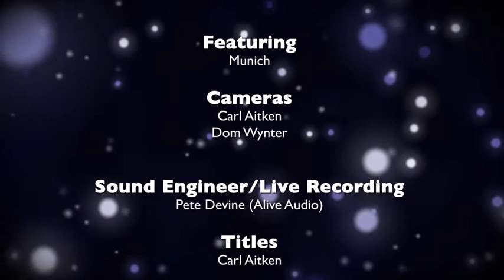Munich - 'Forever' live at 360 Club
A 360 Club & Richard Watson production

Munich

Munich:

"Munich had to be the highlight of most people's night. With barely anyone able to contain their need to dance, the night turned from a gig into a party."
                                                             Gerard Leachman -- Leeds Music Scene

Started by six friends studying Music Production in Leeds. Comprised of members from all over the UK and Ireland, their sound has been described as resembling a mix of Phoenix, The Cribs and Bruce Springsteen. Their live shows command an enthusiastic life affirming energy.